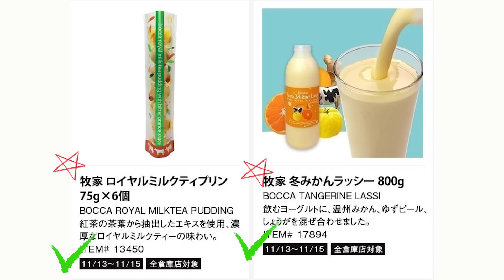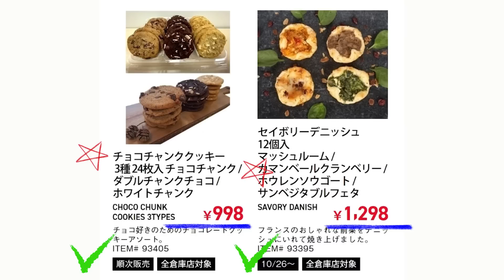【2020 11 13】コストコ magazine セール クーポン 最新 情報 【Cleaning Fair】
Song : Keys of Moon Music - The Success_Corporate Music